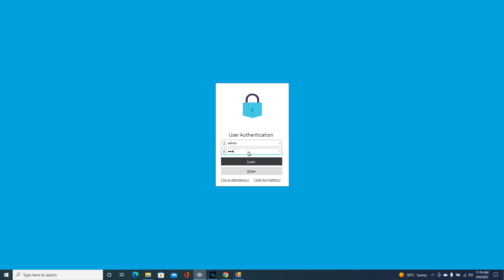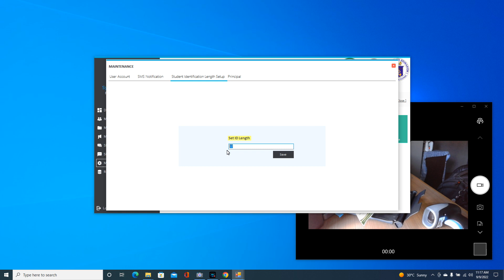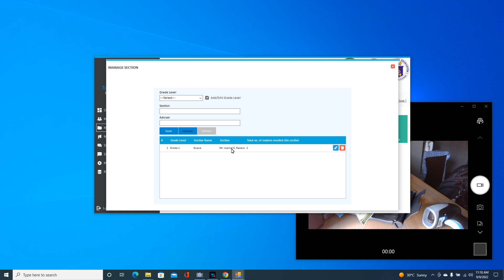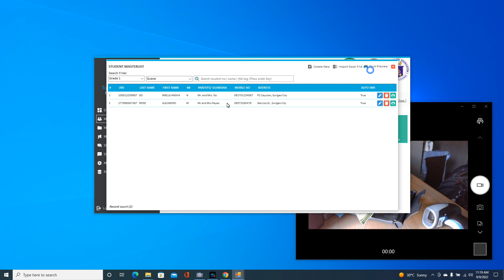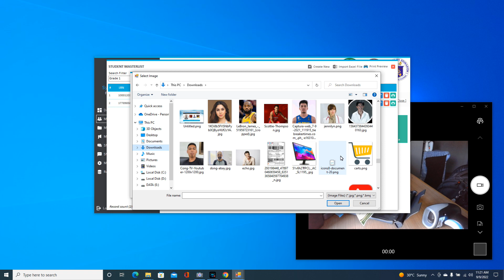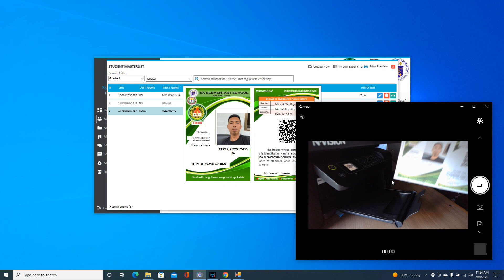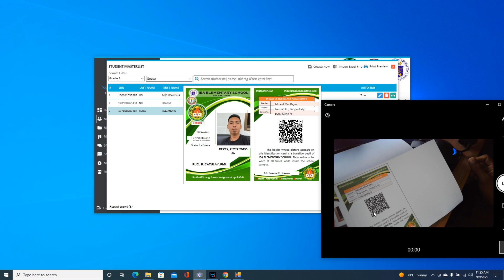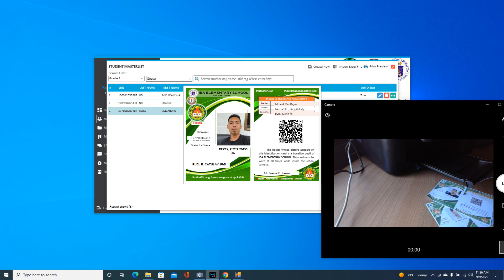ID GENERATOR | QR BASED Gate Attendance with SMS Notification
User Administrator Side
1. Dashboard
2. Manage Students
          - Manual Entry
          - Import from excel template
          - ID Generator (printable)
3. Manage Section
         - Manageable grade level
         - Section and Adviser
4. Manage Announcement
          - Display on Gate Attendance Screen
5. SMS Blaster
          - Send to all
          - Send by grade level
          - Send by section
6. Manage sms port
7. Manage Maintenance
          -  User account
          -  Sms notification message
          - Set lrn length
          - Set school principal
8. Records
          - Printable gate attendance
9. Applicable for multiple workstation

Gate Monitor
1. Attendance (qr, sms)

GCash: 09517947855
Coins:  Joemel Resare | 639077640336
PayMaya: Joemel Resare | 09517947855